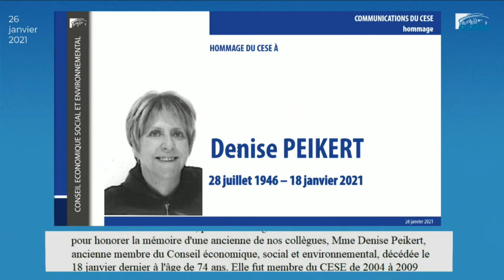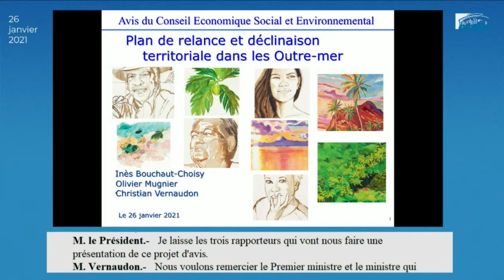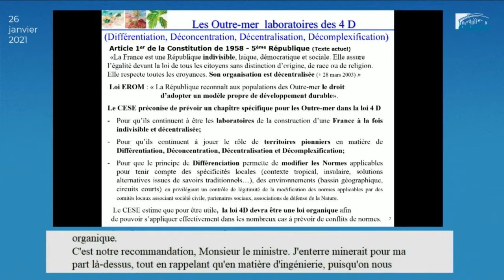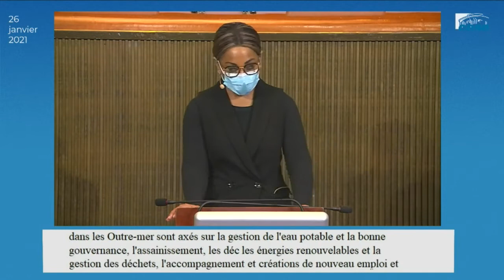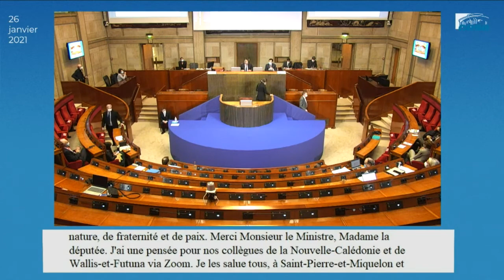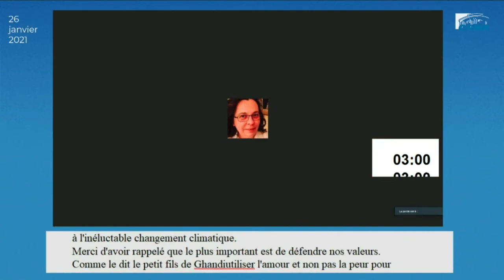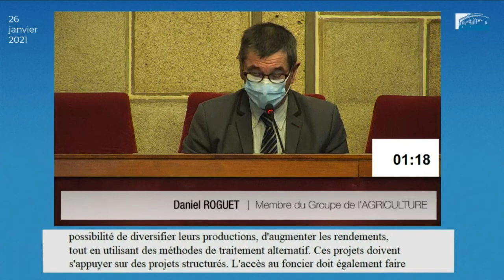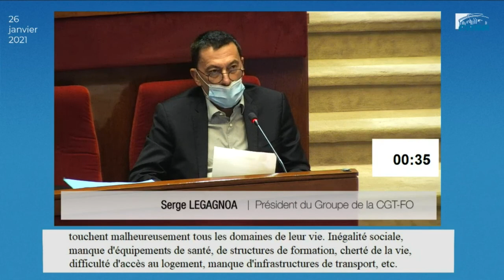Plan de relance dans les Outre-mer : le CESE rend son avis le 26 janvier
Le projet d'avis sera présenté par les rapporteurs Inès Bouchaut-Choisy, Christian Vernaudon du Groupe Outre-Mer et par Olivier Mugnier du Groupe Coopération au nom de la Délégation à l'Outre-mer présidée par Jean-Etienne Antoinette

Saisi par le Premier ministre Jean Castex, le CESE a étudié la déclinaison du plan de relance sur les 11 territoires d'Outre-mer.
En plus du défi démographique à relever, les territoires ultramarins ont de multiples secteurs où appliquer le plan de relance : celui de l'économie mais aussi ceux de l'écologie, de la culture, de l'éducation... Les collectivités locales ont un rôle essentiel dans ce déploiement (finance, délais de paiement...), et de nombreuses solutions d'ingénierie sont à mettre en oeuvre pour réaliser ces projets de relance en :
• Co-construisant le futur avec les Outre-mer
• Traitant les problèmes administratifs et financiers
• S’appuyant sur les atouts des territoires
• Construisant le destin commun de chaque collectivité